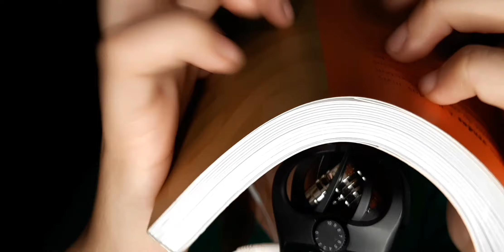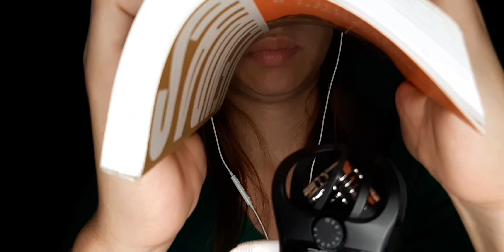ASMR DURMA AGORA!! powerful triggers no talking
Não clique!

Além dos barulhos de objetos e vozes baixas, há vídeos ASMR que simulam situações cotidianas potencialmente relaxantes. Ir ao cabeleireiro, fazer uma tatuagem ou visitar o dentista são as simulações mais buscadas.

ASMR BRASIL
ASMR PORTUGUÊS
ASMR RELAXING
ASMR TAPPING
ASMR TRIGGERS